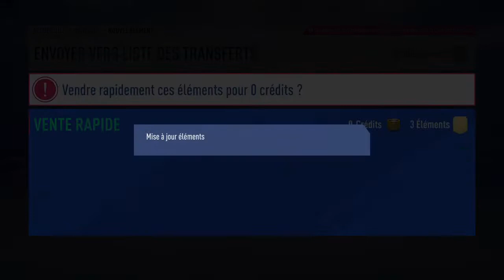FUT 19 /Récompense fut champion et fut rival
Yo les potos je vous poste assez tardivement mes récompense fut champions et fut rival